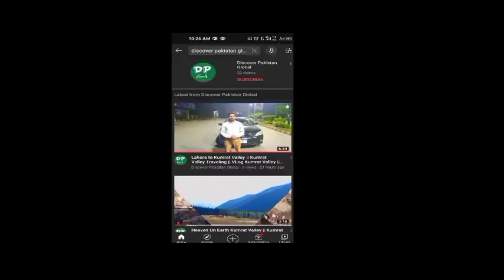Do Dost 70cc Bike Par Lahore Say Kashmir Pohnch Gay |Lahore To Kashmir| Discover Pakistan Global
neelum valley
kashmir
neelum valley azad kashmir
azad kashmir
upper neelum
azad jammu and kashmir
arang kel neelum valley
jammu and kashmir
 keran neelum valley
upper neelum valley
wadie neelam azad kashmir
neelum river
kashmir valley
neelum valley road
islamabad to neelum valley
sharda neelum valley
neelam valley kashmir
arang kele azad kashmir
kel neelum valley azad kashmir
neelam valley kashmir pakistan
arang kel azad kashmir
neelum valley
arang kel neelam valley
azad kashmir
tourist places in azad kashmir
kashmir
arang kel valley
neelam valley azad kashmir in winter
kashmir velley arang kel
arang kel kashmir hotels
neelum valley in winter
beautiful kashmir valley
keran neelum valley
snowfall in neelum valley
neelum valley to travel azad kashmir
neelam valley azad kashmir
hotels booking in kashmir
hotels Booking in jammu and kashmir
hotels booking in neelam valley
hotels booking neelam valley kashmir
hotels Booking in kashmir pakistan
hotels Booking in Urang khel kashmir
daily Pakistan
urdu Point
trevalling
northern areas
travel on 70cc bike
70cc
70cc Bike
Pakistan
Lahore
Kashmir
Pakistan Got Tallent
Pakistan Tallent
Pakistani Rider
Rider
Pakostani Bike Rider
Diacover Kashmir